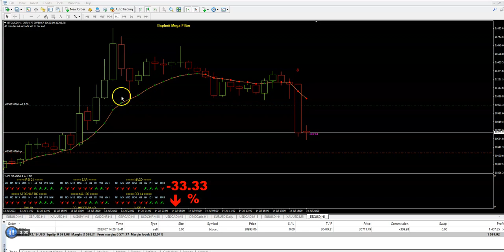$2500 IN ONLY 30 MIN TRADING BITCOIN....AMAZING TURBO 3. CANDLE !!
GET IT IN A SPECIAL PROMO TODAY !!!
ALL INFO IN A VIDEO !!!